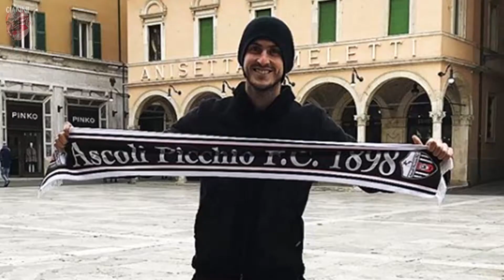Simoneandrea Ganz: eroe per un giorno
Perché anche Ganz ci ha fatto emozionare.